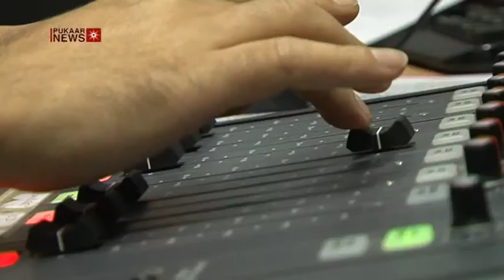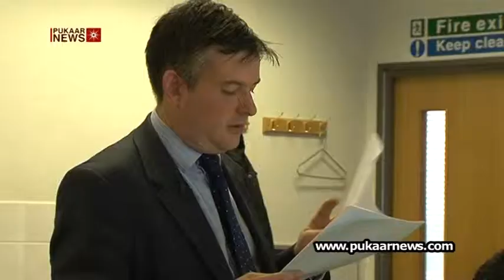Ramadan 2012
For almost a month now, millions of Muslims have been fasting as part of the holy month of Ramadan, they abstain from eating during daylight hours and break their fast when the sun has set.

The Federation of Muslim Organisations organised an Iftar or fast breaking event,  for all faiths at the St Philips  Centre in Leicester.  A number of high profile guests and community leaders attended,  including Ibrahim Mogra, from the Muslim Council of Britain and the Rt Reverend Tim Stevens, The Bishop of Leicester

The Leicester South MP Jon Ashworth who was also in attendance had decided to fast for that day  to learn more about Islam.

The Federation of Muslim Organisations has been feeding the vulnerable and the homeless every Wednesday.  Since the start of Ramadan, more than four hundred people have been welcomed at the St Philips Centre.